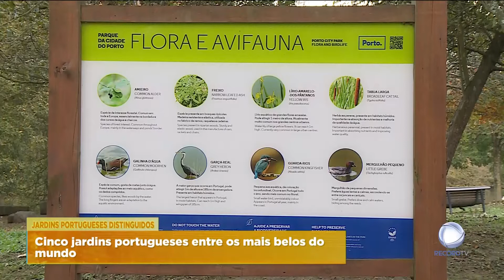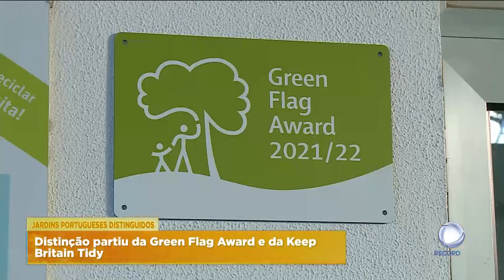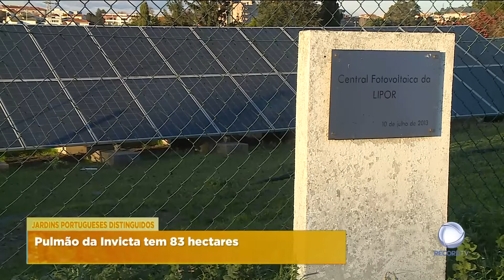Jardins portugueses distinguidos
Duas organizações não governamentais internacionais distinguiram cinco jardins portugueses entre os mais belos do mundo.A Record TV foi conhecer dois deles em Gondomar e no Porto.